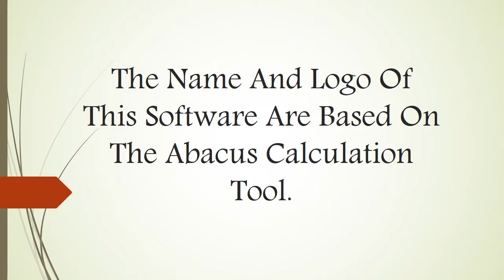What Is Abacus Software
Abacus real time expense reporting software is the easiest way to reimburse your team, reconcile corporate cards, and implement your expense policy.Abacus Software. 33 reviews (4.5/5) Abacus is the cloud-based accounting solution that helps to manage employee expenses and reimbursements. It is suitable for small and midsize companies for tracking expenses and reimbursing employees.A standard abacus is used for addition, subtraction, multiplication and division. It is an effective mechanical device used for counting. Apart from this, it is also used to extract square-roots and cubic roots. The tool is made of different types and sizes of hardwoods.An abacus is a manual aid to calculating that consists of beads or disks that can be moved up and down on a series of sticks or strings within a usually wooden frame.Concentration: Decker Avenue School, California conducted a research on the effects of abacus training on children in the classroom. The study indicated that increased concentration of the abacus students was one of the pre-dominating effects of the training program. Logical reasoning: Ms. Shizuko Amaiwa, Professor, ...Get Software. ABAQUS Student Edition. The Abaqus Student Edition is available free of charge to students, educators, and researchers for personal and educational use. The Abaqus SE is available on Windows platform only and supports structural models up to 1000 nodes. The full documentation collection in HTML ...Your first source of flight simulation add-ons has been reinvented! We offer value bundles, and elite products to enhance your flight simulation experience! Looking for honest Abacus reviews? Learn more about its pricing details and check what experts think about its features and integrations. Read user reviews from verified customers who actually used the software and shared their experience on its pros and cons.